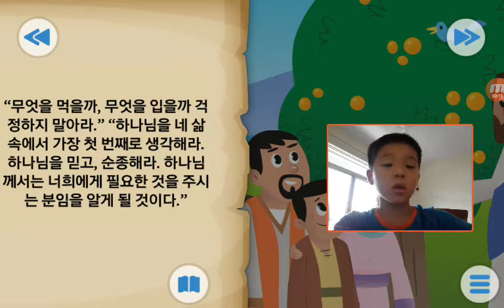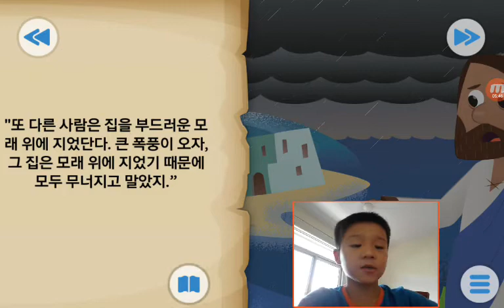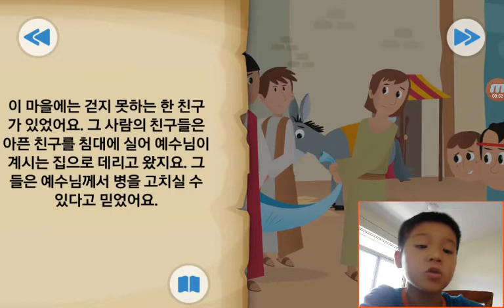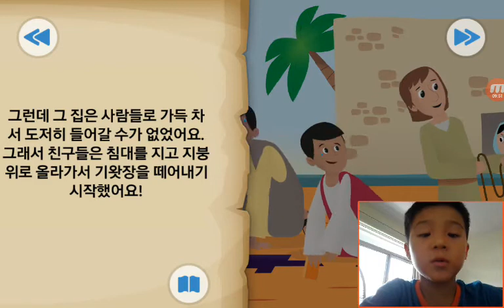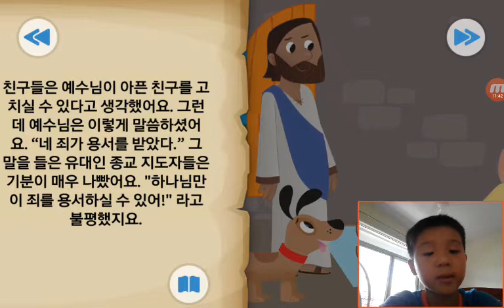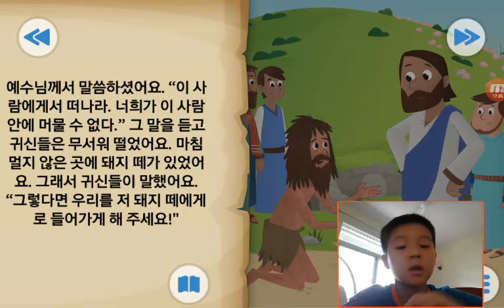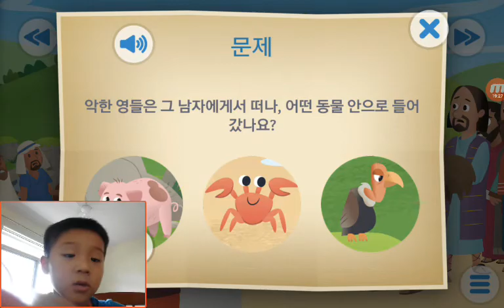‹Kids›Soo：Wonderful Bible Story‹성경이야기›– 하나님과 하나님 나라 사탄을 물리치다